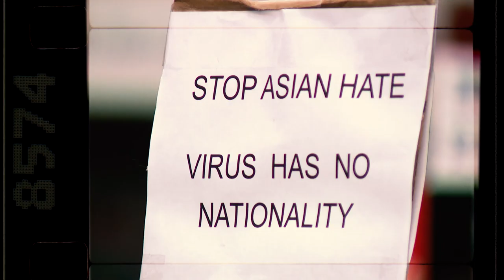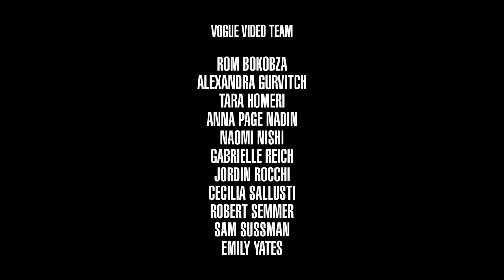Bella Hadid, Precious Lee, Soo Joo Park, and More On How the Pandemic Changed the Modeling World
“Everything feels a bit more human and real now,” says model Ariel Nicholson. Bella Hadid, Precious Lee, Soo Joo Park, Kaia Gerber, Anok Yai and more talk about the impact of Covid-19 on the modeling industry.

Director: Posy Dixon

Editor: Daniel Poler

Director of Photograph: Kevin Hayden

Set Dresser: Alice Martinelli

Hair: Adam Markarian

Makeup: Mical Klip

Associate Producer: Stef D'agostini

Executive Producer: Marina Cukeric

Bookings Director, Vogue: Helena Suric

Bookings Manager, Vogue: Morgan Senesi

Production Manager: Emily Yates

Colorist: Alexia Salingaros

Sound Mix: Nicholas Cipriano